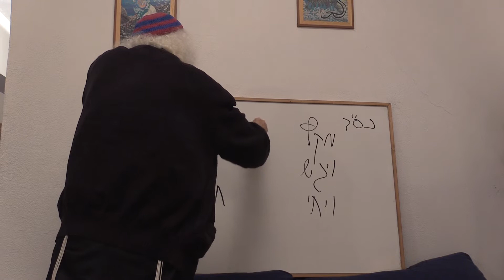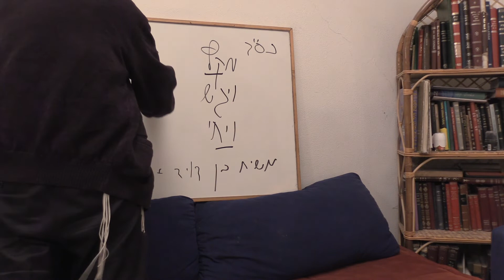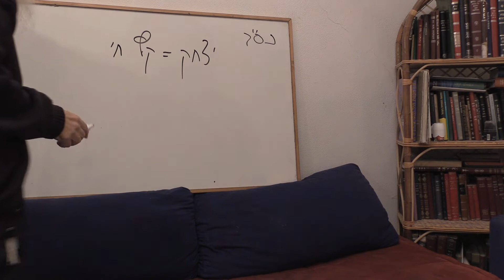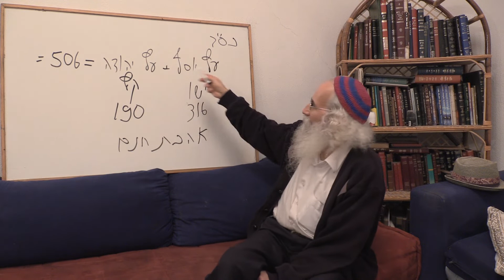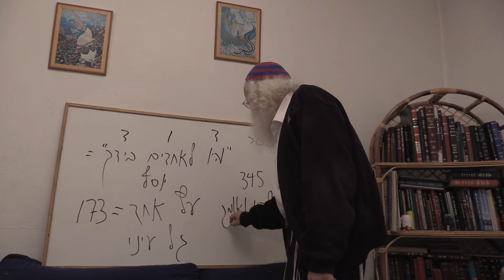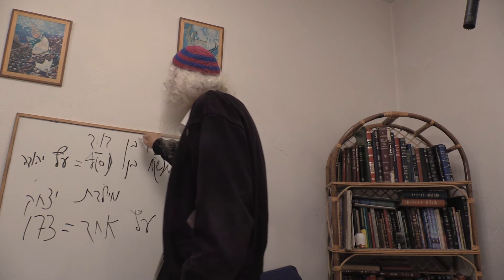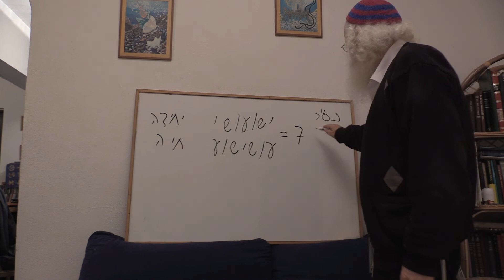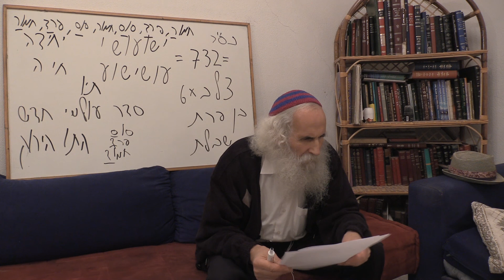Ariel Cohen Alloro - Yitzchak - Ketz-Chay (יצחק - קץ חי - מקץ, ויגש, ויחי) - Part 1